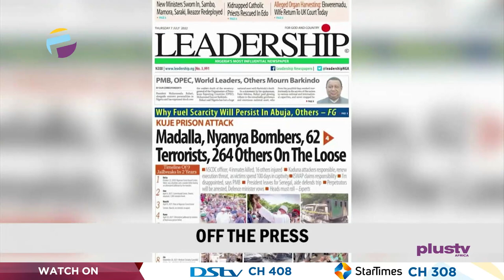ISWAP Claim Responsibility Of Kuje Attack|Uni Of Ibadan Impose Daily Electricity Bill|THE BREAKFAST